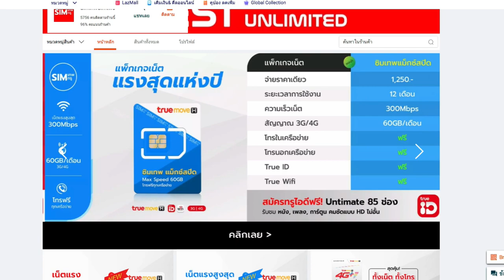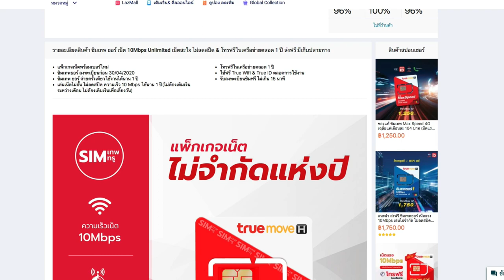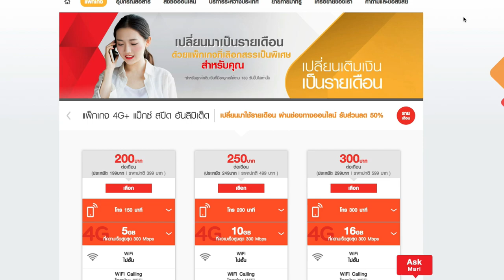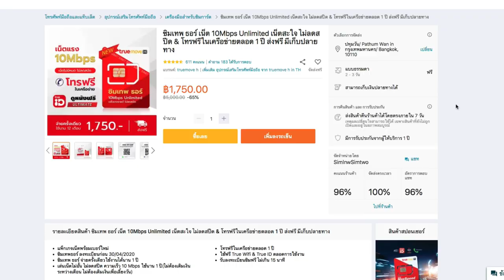ซิมถูกๆ Unlimited เน็ทไม่ลดสปีท โทรฟรี คุ้มสุดๆ 154บาท/เดือน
จ่ายแค่เดือนละ 154  ซิมเทพ ธอร์ เน็ต 10Mbps Unlimited เน็ตสะใจ ไม่ลดสปีด & โทรฟรีในเครือข่ายตลอด 1 ปี ส่งฟรี มีเก็บปลายทาง
แพ็กเกจเน็ตพร้อมเบอร์ใหม่
ซิมเทพธอร์ ลงทะเบียนก่อน 30/04/2020
ซิมเทพ ธอร์ จ่ายครั้งเดียวใช้งานได้นาน 1 ปี
เล่นเน็ตไม่อั้น ไม่ลดสปีด ความเร็ว 10 Mbps ใช้นาน 1 ปี(ไม่ต้องเติมเงินระหว่างเดือน ไม่ต้องเติมเงินเพื่อเลี้ยงวัน)
โทรฟรีในเครือข่ายตลอด 1 ปี
ใช้ฟรี True Wifi & True ID ตลอดการใช้งาน
รับลงทะเบียนซิมฟรี ไม่เกิน 15 นาที